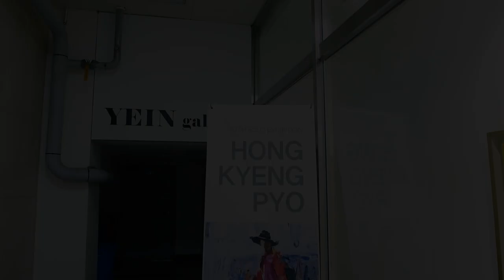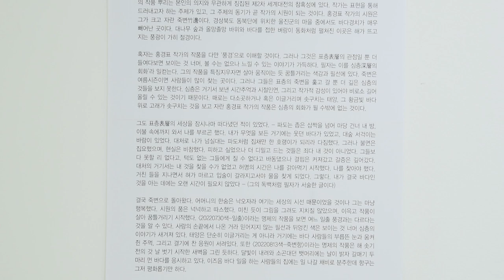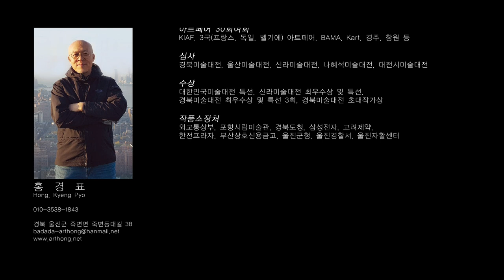홍경표 개인전 / 예인갤러리 2022.10. 5 - 10. 31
홍경표 Hong, kyeng pyo
홍익대학교미술대학원(회화전공,석사) 졸업

주소 : 경북 울진군 죽변면 죽변등대길 38

현재
대한민국미술대전 초대작가, 신라미술대전 초대작가,
경북미술대전 초대작가,한국미협, 신작전, 신미술회, 구작회, 울진미협 회원

개인초대전 51회
2022 초대전, 색으로 전하는 위로 (송율갤러리, 울진)
2021 50th 개인전 (연호문화센터, 울진)
2021 초대전, 봄갤러리 (대구)
2021 한국구상대제전 부스개인전 (예술의 전당 한가람미술관, 서울)
2020 경주솔거미술관 경북미술인 지원사업 선정작가전 (경주 솔거미술관, 경주)
2020 초대전, Travel By Color 색으로 떠나는 여행 (잇다스페이스, 인천)
2019 한국구상대제전 부스개인전 (예술의 전당 한가람미술관, 서울)
2019 초대전, 색 The Color (갤러리조이, 부산)
2019 43th 개인전, 색으로 떠나는 여행 (갤러리인사아트, 서울)
2017 한국구상대제전 부스개인전 (예술의 전당 한가람미술관, 서울)
2017 초대전, 색으로 떠나는 여행 (갤러리조이, 부산)
2017 39th 개인전 (가나인사아트센터, 서울)
2016 초대전, 서울 아산병원 갤러리 (서울아산병원, 서울)
2014 초대전, 현대블룸비스타 (현대블룸비스타, 서울)
2014 초대전, 색으로 떠나는 여행 (장은선갤러리, 서울)
2014 초대전, The color (갤러리 조이, 부산)
2014 올해의 작가상 수상 기념전 (주인예술촌)
2013 개인전, 색으로 떠나는 여행 (인사아트센터, 서울)
2013 초대전, 바다 색으로 떠나는 여행 (울갤러리, 경기도 고양)
2012 한국구상대제전 부스개인전 (예술의 전당 한가람미술관, 서울)
2012 초대전, 섬달갤러리
2012 초대전, 그레이스갤러리
2012 초대전, 주인예술촌 입주작가
2012 초대전, 라우갤러리
2012 초대전, 호성미술제 (서울미술관, 서울)
2010 초대전, 한전프라자갤러리 (서울)
2010 초대전, 달의 노래 (호텔 일루아, 부산)
2010 초대전, 마린 갤러리 (대구)
2010 울진 (청소년수련관 전시실)
2008 한국구상대제전 부스개인전 (예술의 전당 한가람미술관, 서울)
2007 초대전, CK갤러리 (울산)
2007 부산 롯데갤러리
2005 울진 (청소년수련관 전시실)
2005 봉성갤러리
1997 울진

단체전 500여회
2021 구미아트페어 (구미국가산업단지 보세장치장, 구미)
2020 신작전 정기회원전 (인사아트프라자, 서울)
2017 송울진전 (울진문화센터, 울진/ 인사아트센터, 서울)
2016 부산국제 화랑아트페어 BAMA (벡스코, 부산)
2016 인천국제 아트페어 (인천종합문화예술회관, 인천)
2016 여수국제아트페스티벌 (여수세계박회장, 전남 여수)
2015 KIAF (코엑스, 서울)
2014 울진 금강송전 (가나인사아트센터, 울진청소년수련관 전시실)
2014 월드비전과 함께하는 자선특별전 I dream (에비뉴엘 아트홀, 서울)
2013 신미술 회원전 (갤러리라메르, 서울)
2012 신작전 300호 대작전 (한전아트센터, 서울)
2011 현대미술 100인 초대전 (경주)
2010 대한민국 미술축전 미술인의 날 기증작품특별전 (공평갤러리, 서울)
2010 NAAF2010 동경
2010 구상일번지 영남구상의 진수전 (포스코갤러리, 포항)
2009 경북 중국 하남성 미술교류전
2009 국제 아트페어 특별전 (벡스코, 부산)
2009 북경 관음당 아트페어 (중국)
2009 북경 상상미술관
2009 신작전 27회 정기회원전 (세종문화회관, 서울)
2008 골든아이 아트페어 (코엑스 인도양홀, 서울)
2008 신작전 정기회원전 (목포미술회관, 목포 / 서울미술관, 서울)
2007 NAAF2007(서일본컨벤션센터, 키타큐슈)

경북아트축전 (안동문화예술회관)
구상회화대전 (계명대학교 극재미술관)
전국구상회화초대전 (울산문화예술회관)
신미술전 (선화랑)
크리에이티브아트 가을향연전 (SAFE갤러리)
영주미술축전 (영주아트파크)
열린세대전 (포항시립 중앙아트홀)
대한민국 정예작가 여름 소품전 (해운대아트센터, 부산)
대한민국 미술축전 미술인의 날 기증작품 특별전

아트페어 30회여회 KIAF, 3국(프랑스, 독일, 벨기에) 아트페어, BAMA, Kart, 경주, 창원 등

심사
경북미술대전, 울산미술대전, 신라미술대전, 나혜석미술대전, 대전시미술대전

수상
대한민국미술대전 특선, 신라미술대전 최우수상 및 특선, 경북미술대전 최우수상 및 특선 3회, 경북미술대전 초대작가상

작품소장처
외교통상부, 포항시립미술관, 경북도청, 삼성전자, 고려제약, 한전프라자, 부산상호신용금고, 울진군청, 울진경찰서, 울진자활센터

📢BGM
✔️Track - PerituneMaterial - PianoRefreshing